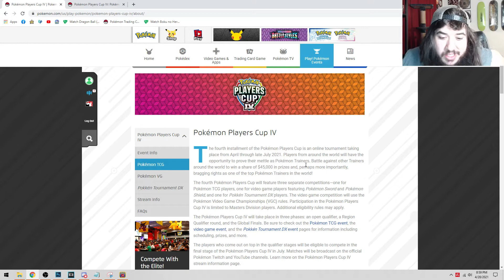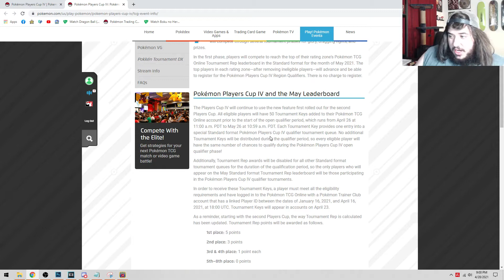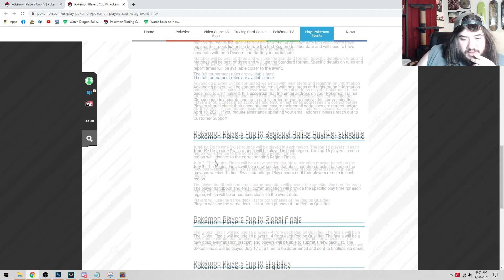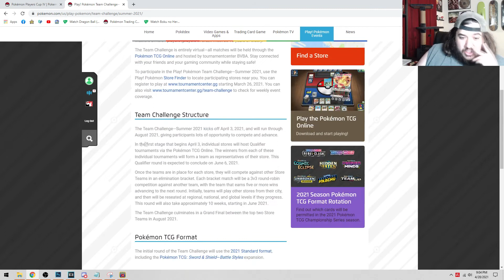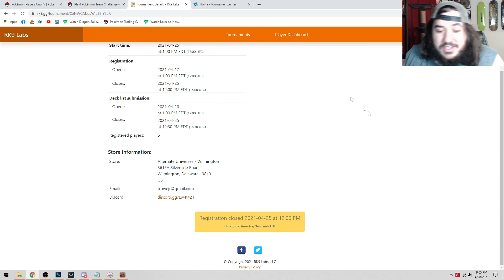Players Cup 4!! Info and Ideas!